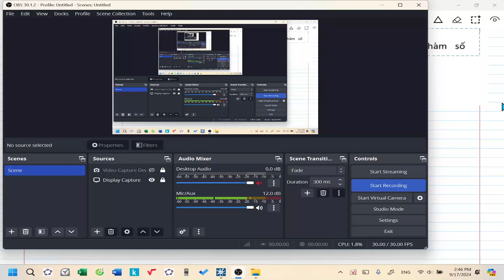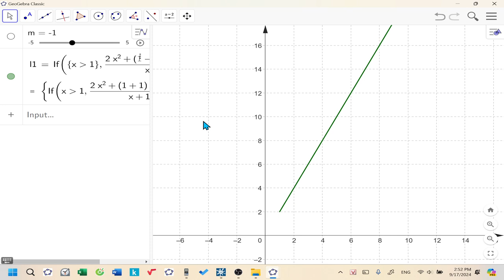Lecture 10| Câu 17| Team 4